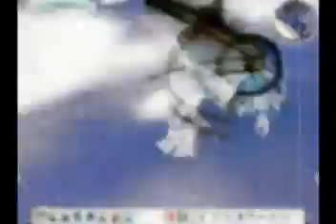Cabal Online Trailer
CABAL Online is a free-to-play MMORPG with out-of-this world graphics. The game has over 200 quests available.